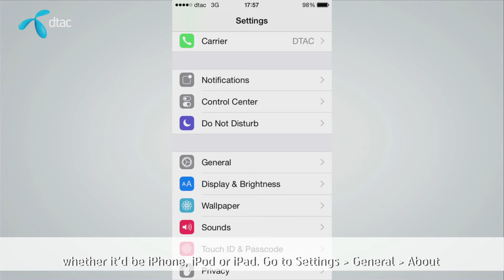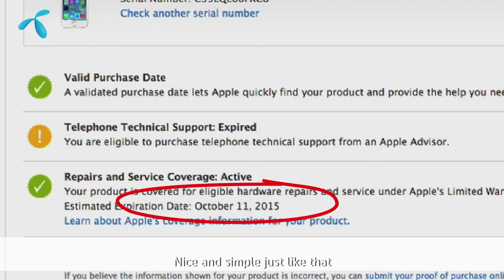วิธีตรวจสอบประกัน iPhone ของคุณ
เมื่อไอโฟนตกน้ำ หรือตกแตก อย่าเพิ่งคิดว่าต้องซื้อใหม่
dtac buddy บอกวิธีตรวจสอบระยะประกันให้นะครับ